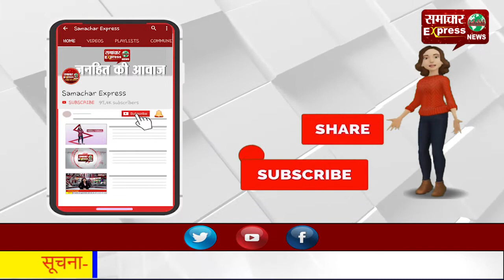प्रधानमंत्री मोदी के जन्मदिवस पर हरियाणा कृषि विश्व विद्यालय में लगाए पौधे